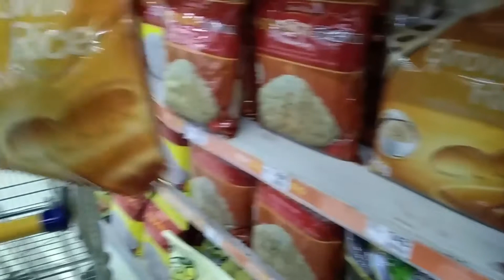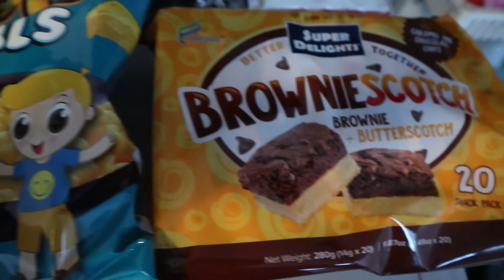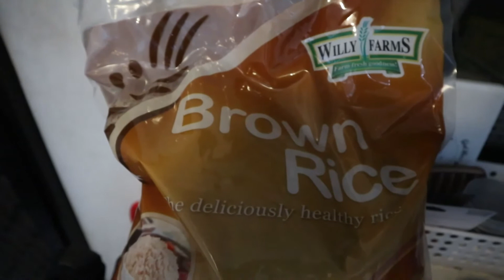HANGGANG SAAN AABOT ANG 1K BUDGET KO? | cheanngalvez VLOG#102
Samahan nyo kami mag quick grocery. Hanggang saan kaya aabot ang Php1,000 budget ko?